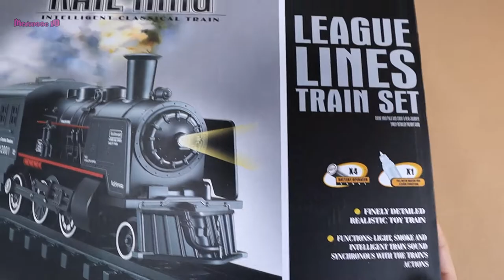Scale Train Set unboxing and test (Steam Locomotive Railway Kit)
Nostalgic motorized train set unboxed. The model train for train collectors. It is with smoke, we tested.
Get the train set here:
(Not available right now)
(P.S As an influencer, I earn from qualifying purchases.)

Best Sellers in Train Sets on Amazon

Alternative:
Toyvian Railway Funny Freight Train Water Steam Locomotive Playset with Smoke Simulation Model Electric Tracks Toys Kids Gift